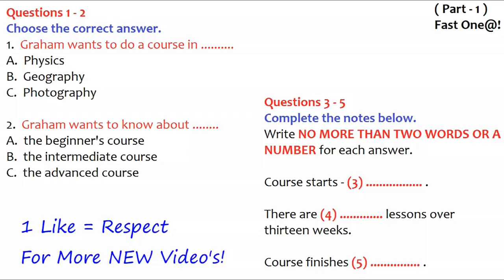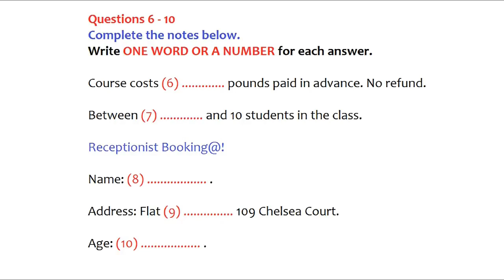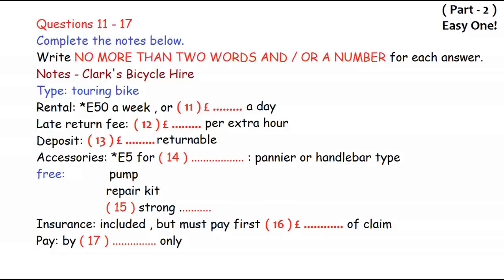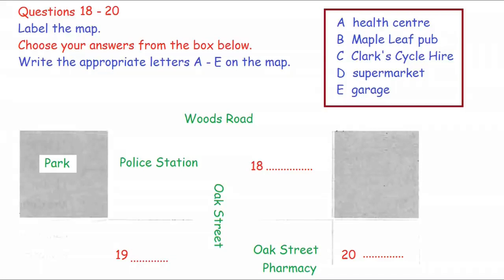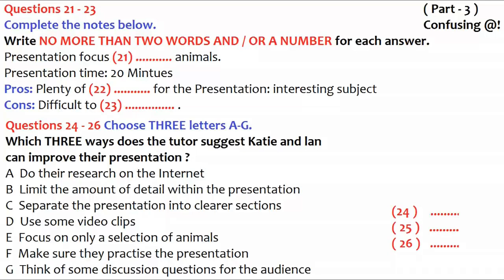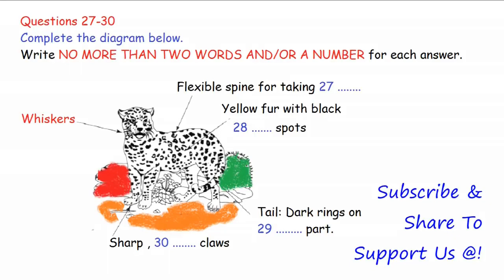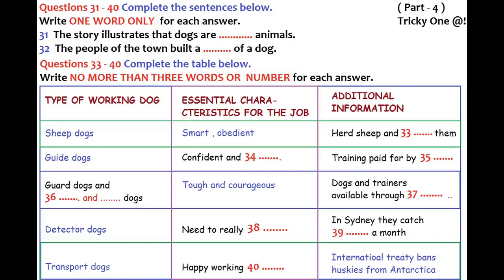March 4 Practice Test 3